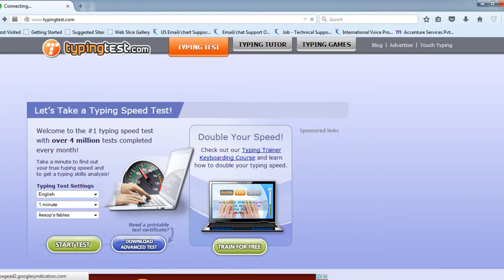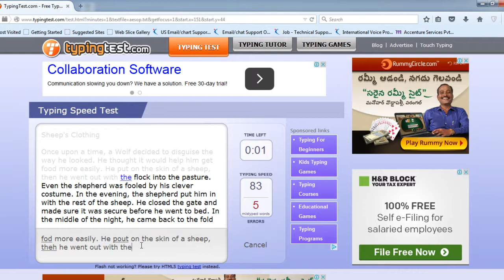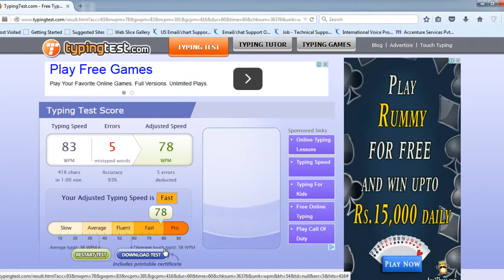Typing Test (Aesop Fables - 1 Minute ) - 78 WPM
typing test
typing speed test
online typing speed test
typing test aesop fables